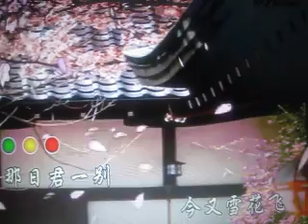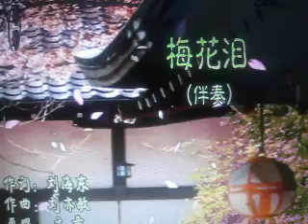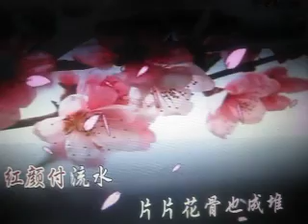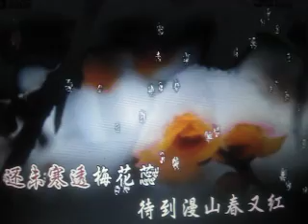梅花泪【WB】（甫人-云菲菲）2018.6.8.